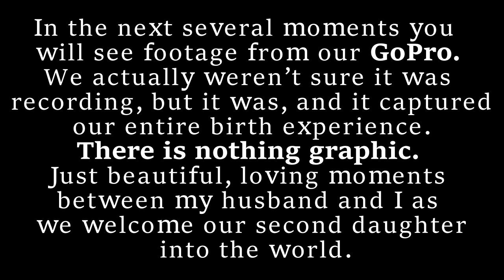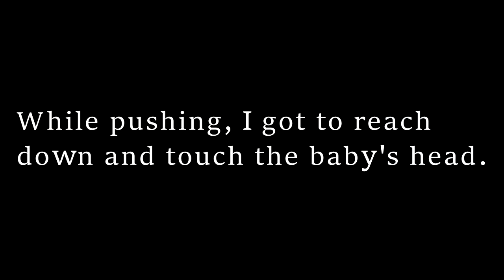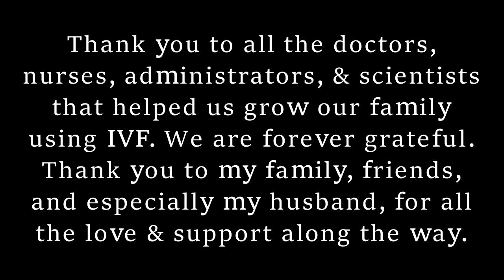Our IVF Journey Ends - The Real Journey Begins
Here it is. The end of our IVF journey. We did it! Watch our GoPro footage capture the live birth of our second daughter. There is nothing graphic. These are "private" loving moments between my husband and I. I successfully passed my TOLAC (Trial of Labor After Cesarean) and completed a VBAC (Vaginal Birth After Cesarean). I cried so many times while editing and re-watching this video and these special moments. My goal is to give you hope while you go through your own IVF journey and know that through all the hard times, needle punctures, surgeries, blood tests, morning sickness, back pain, etc., it is all worth it in the end.